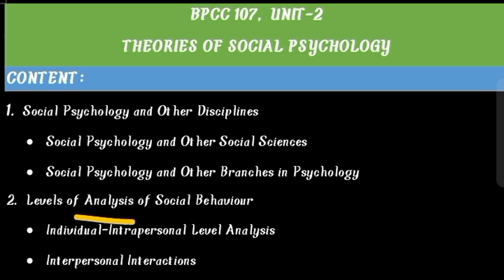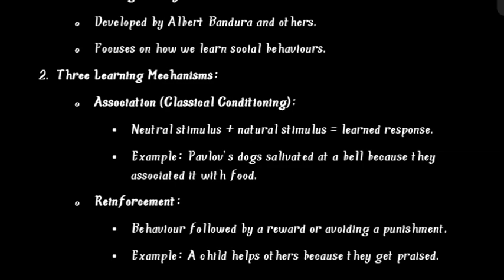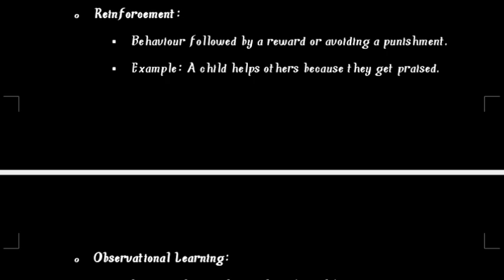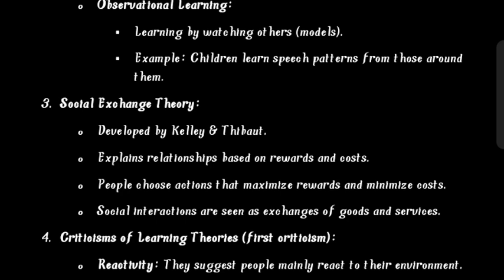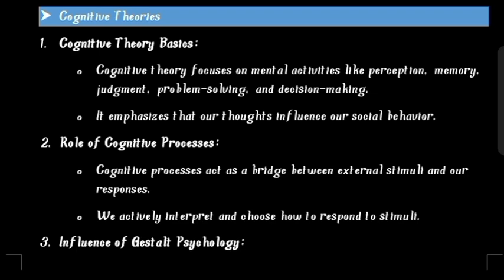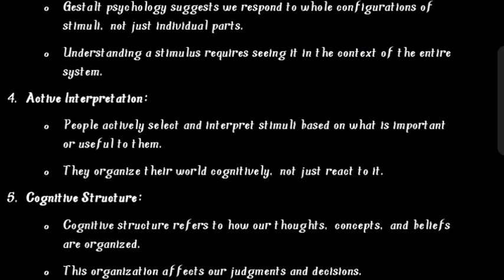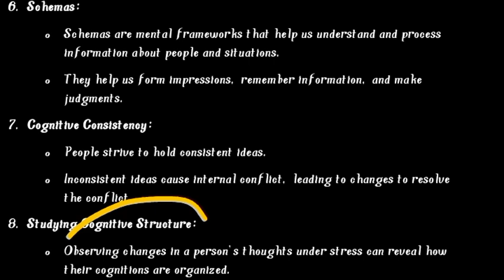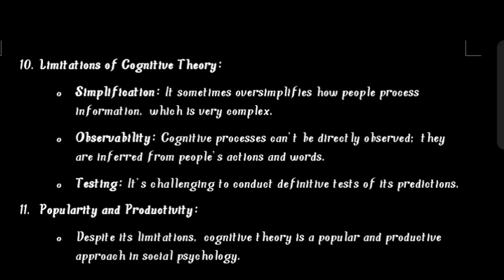BPCC 107/UNIT-2/PART-2/Theories of social psychology/PSYCHO STUDY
I am Nishu Rawal 😊 and in this channel you will get the informative videos related to psychology .
I Hope that my content would help you in your studies 😉.